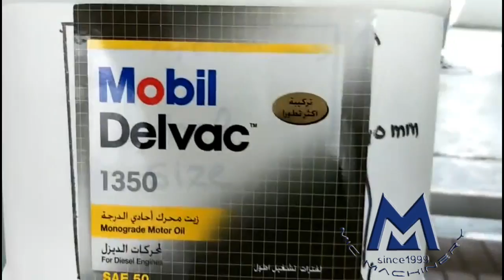Two Sides 20L Pails Big Barrel Labeling Machine